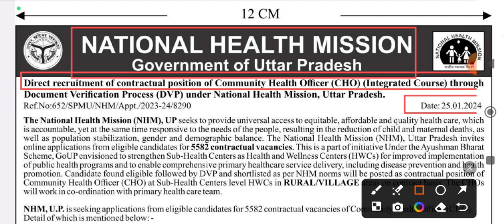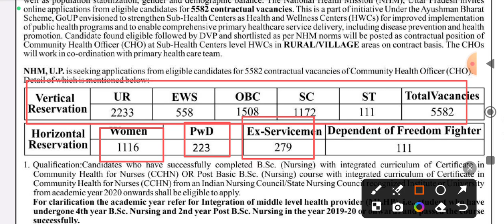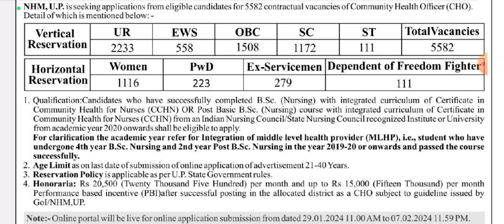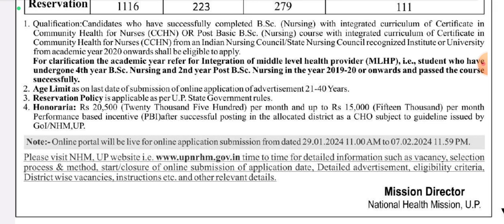UP NHM Vaccancy 2024 staff nurse nursing officer vacancy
staff nurse
nursing vacancy
esic nursing vacancy
esic staff nurse vacancy
esic nursing officer vacancy